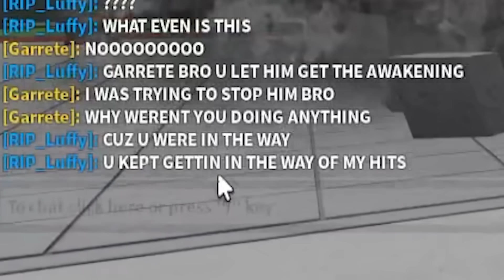They Added A SECOND AWAKENING to The EXPLOSION HERO ULTIMATE… (Roblox Heroes Battlegrounds)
Today I used the NEW SECOND AWAKENING for the EXPLOSION HERO ULTIMATE MOVESET aka known as BAKUGO from MY HERO ACADEMIA in ROBLOX Heroes Battlegrounds… THIS Battlegrounds Game is like THE STRONGEST BATTLEGROUNDS but with NEW MOVESETS and NEW ULTIMATES like DEATH COUNTER, OMNI DIRECTIONAL PUNCHES, KJ 20-20-20 DROPKICK, TATSUMAKI TERRIBLE TORNADO, and MORE…